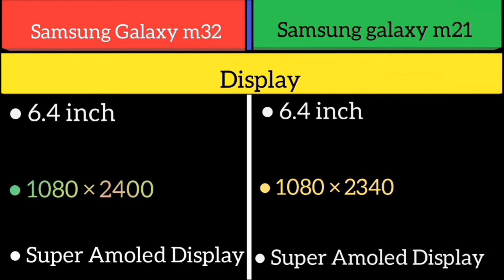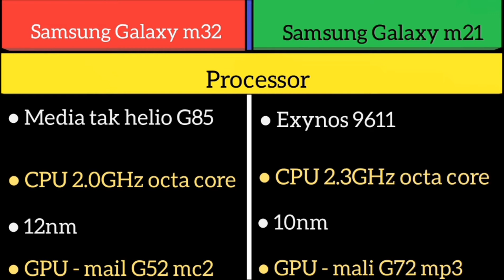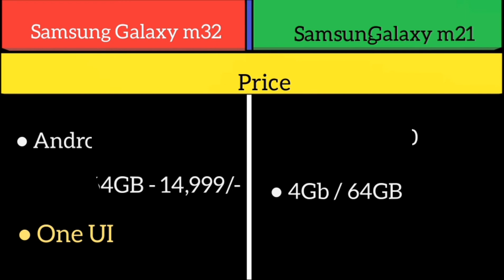Samsung Galaxy m32 Vs Samsung Galaxy m21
best look
best camera
best display
90hz
Media tak
6,000mAh